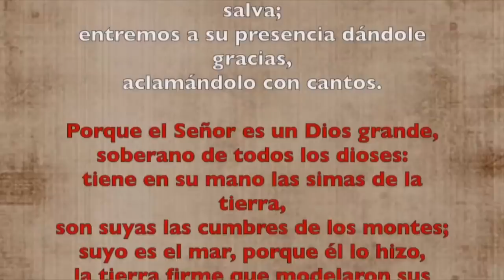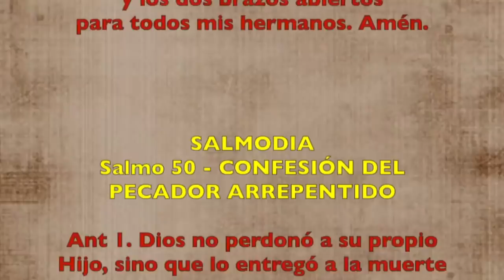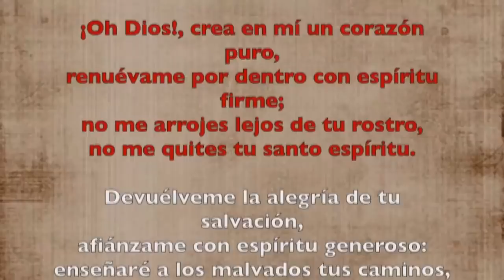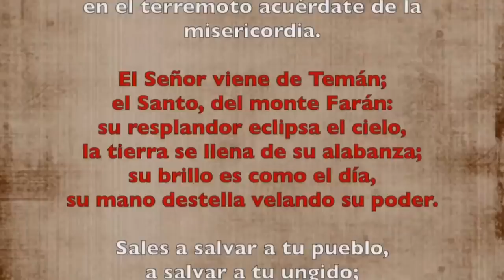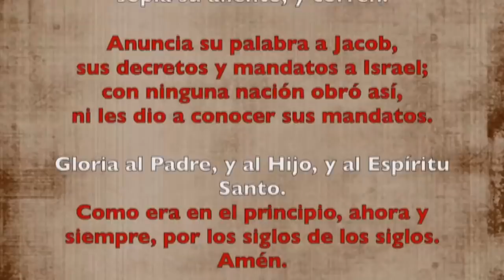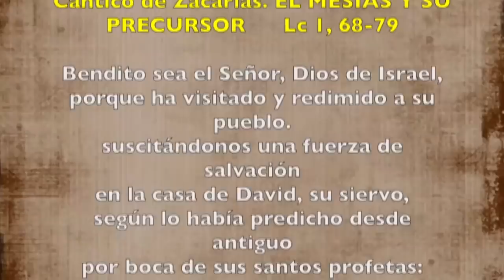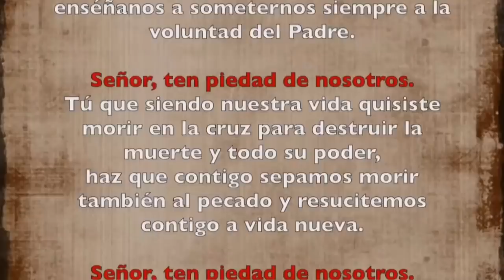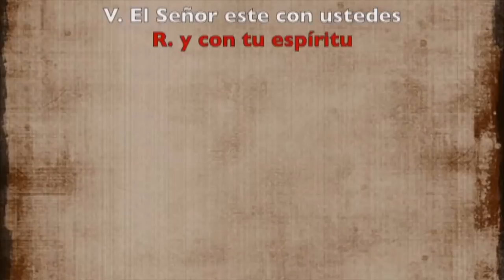Oración de la mañana (Laudes), VIERNES SANTO | Padre Sam